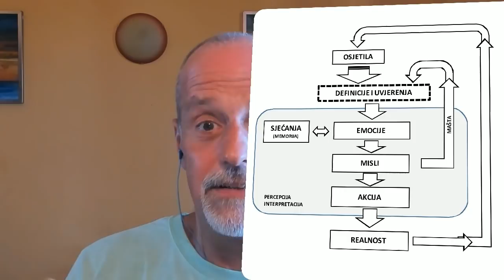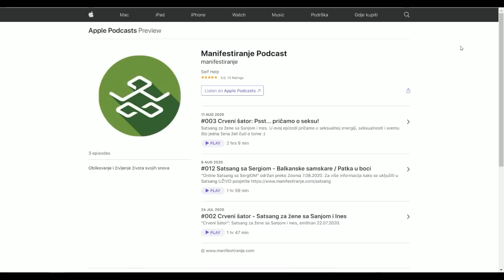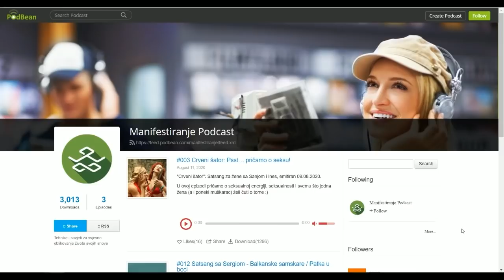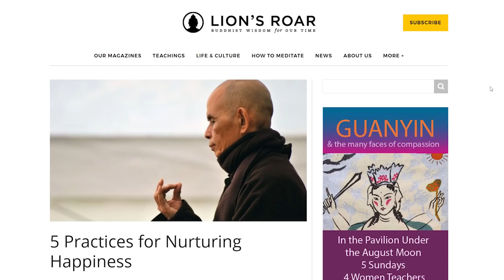#013 Online Satsang sa SergiOM: "Mentalni bezdan"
Održano preko Zooma i prenošeno kao live stream na YouTube dana 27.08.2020. Više informacija kako se uključiti u ovaj program (bez obzira želite li postaviti pitanje ili ne) pronađite na

Ovaj se program održava zahvaljujući vašim donacijama, ako vam je bilo zanimljivo i korisno, ili jednostavno osjetite potrebu da nas podržite, posjetite - HVALA!

POGLAVLJA:
00:00:00 Uvod: Mentalni bezdan
01:05:27 Zagorka
01:18:15 Mandica
01:29:30 Marina
01:36:13 Aleksandra
01:45:54 Priča: Kraljev savjetnik